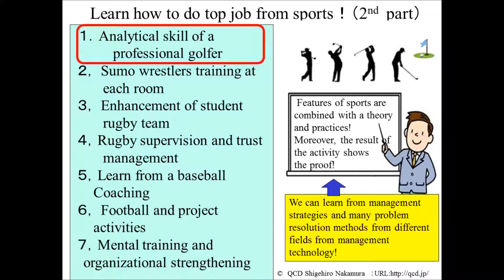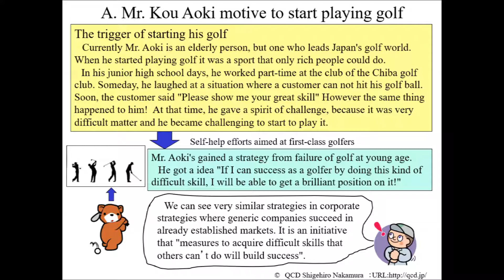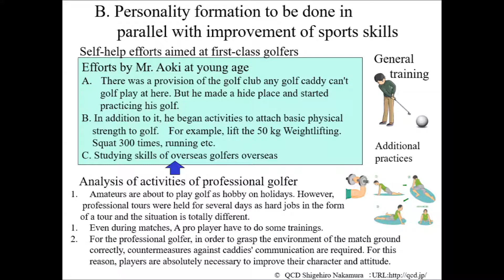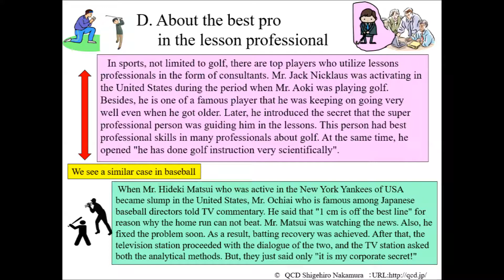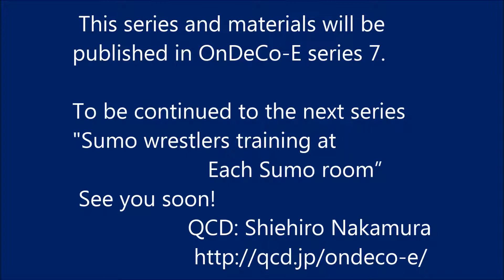Analytical skill of a professional golfer (S2-1)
There are many people from hobbyists to top professionals who play golf all over the world. I would like to select the top pro golfer, Mr. Isao Aoki who is a very famous pro-golfer in Japan, won second place in the US Open in 1980 and organize the gist technology that has made the golfing technology a top priority by his efforts.